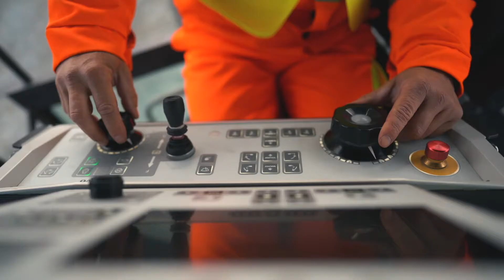Budowa parkingu intermodalnego do przeładunku kontenerów w Gdańsku